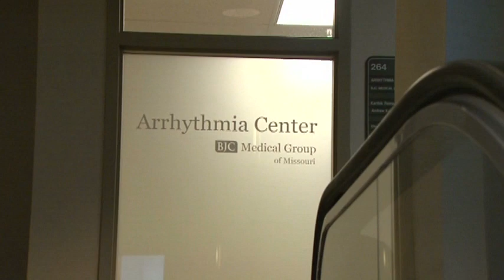Atrial Fibrillation | Arrhythmia Center at Missouri Baptist Medical Center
Information on atrial fibrillation from the cardiologists at the Arrhythmia Center at Missouri Baptist Medical Center in St. Louis, Missouri.